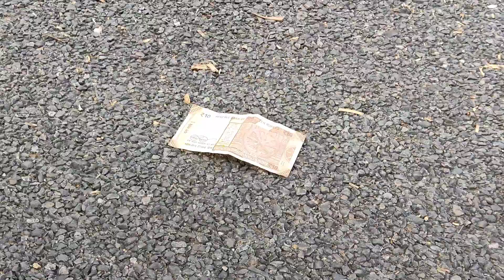Farzi In Farzi World | Top Hit Team | THT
Farzi in Farzi World |Top Hit Team | THT | Arbaaz ki video |Top Real Team

Ye 1st part  hai video ka next part jld aayega
Bs aapki support ki jrurat h
Vidoe ko enjoy kro.

Other search .
Top hit team comedy
Top hit team new video
Top team
Top team group
 farzi in farzi world
farzi world
farzi world shorts
farzi channel
farzi world tour
farzi in farzi world episode 1
farzi in farzi world episode
farzi in farzi world in urdu

arbaaz ki video
Top team